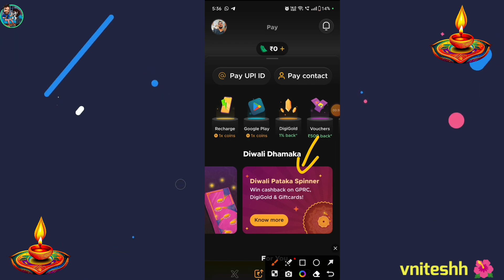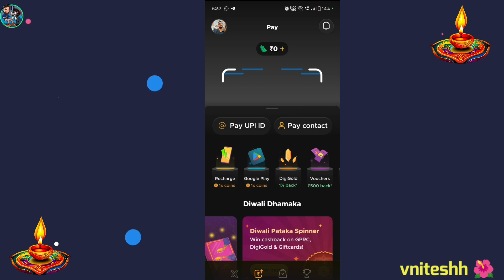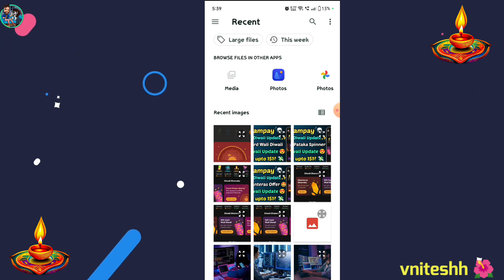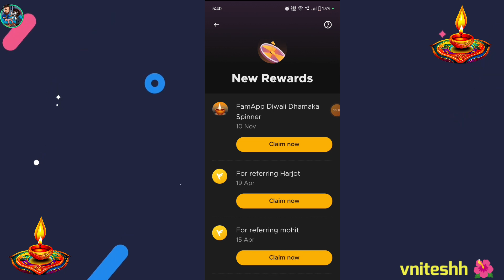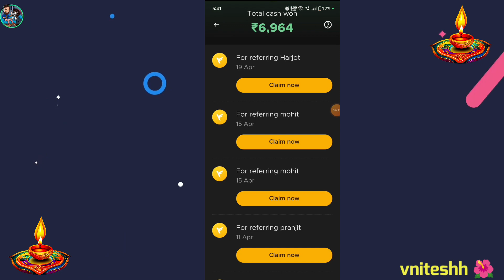Fampay Diwali update💥 | Fampay diwali offer | Fampay refer and earn 🤩| Fampay app loan kaise le 😍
Fampay new update 💸 | Fampay diwali offer update | Fampay refer and earn | Fampay app loan kaise le💸

Fampay Refer and earn 💸| Fampay refer option not showing problem solved 😳 | Fampay Earn money

🔸Your Queries/Questions:-
fampay
Fampay refer option not showing
refer and earn in fampay app
fampay kaise use kare
fampay refer and earn money today
money earning fampay refer and earn
fampay se paisa kaise earn kare
fampay kyc kaise kare
fampay coins earn kaise kare
fampay app me coins kaise earn kare
fampay me money kaise earn kare
fampay se earn kaise kare
how to earn money from fampay coins
how to earn money in fampay
fampay earn money
fampay
fampay refer and earn
earn money fampay
earn money from fampay
fampay earning money
fampay se paise kaise kamaye
fampay coins earn
earn money
fampay kya hai
fampay money earn
fampay app
fampay earn money 2023
how earn money in fampay
how to earn money on fampay
fampay app se paise kaise kamaye
fampay se paisa kaise kamaye
fampay se paise kaise kamaye free
fampay me paise kaise kamaye
fampay me refer karke paise kaise kamaye
how to apply fampay lone
fampay
fampay loan
loan app
best loan app
fampay loan apply kaise karen
fampay app loan
fampay se education loan kaise le
fampay se lone apply kaise kare
new loan app
fampay se loan kaise le
fampay app se loan kaise le
instant loan app
loan
education loan kaise le fampay se
fampay se loan apply kaise karen
lone apply kaise karen fampay se
fampay app
fampay account se lone kaise apply kera